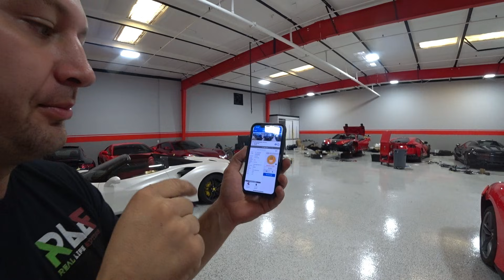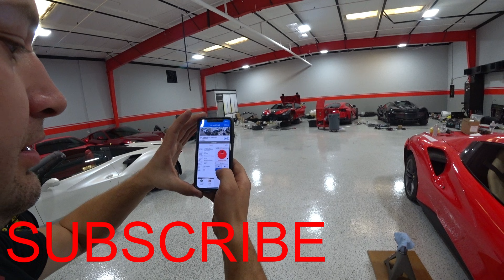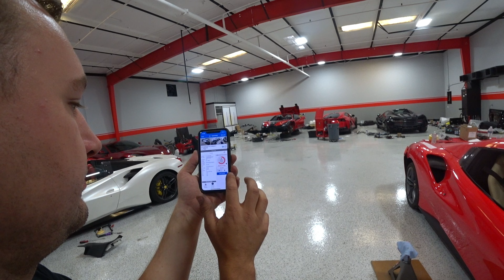Bought PIECE OF TRASH Porsche 911 To Rebuild!! - IMPOSSIBLE TO FIX!! (VIDEO #72)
In this episode of Real Life Exotics we bought an absolute piece of trash (literally) Porsche. I don't know how we'll be able to rebuild it and fix it up.